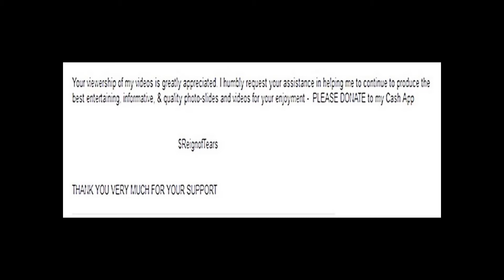VENICE BEACH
Venice Beach (Los Angeles, California [* There is an error in this production {astute eyes will catch it/very sorry}])

PHOTO CREDITS: Google Images; Getty Images; Pinterest; Ecosia.org; Canstock: Istock; Alamy; Shutterstock; Dreamstime; Adobe Stock; Bigstock; Canstock; Flickr; Fotosearch; deposit photos; YouTube;Tumblr; threebestbeaches.com; Venice; HuffPost; Lush Palm; Calgary Herald; China Daily; thesupplementreviews.org; Iammuscle.com; Los Angeles Food;

(ALSO NOTE the source on some of the photos in my videos).

               $ReignofTears